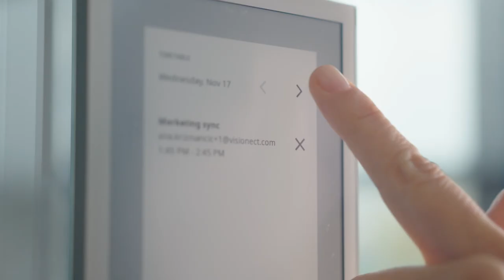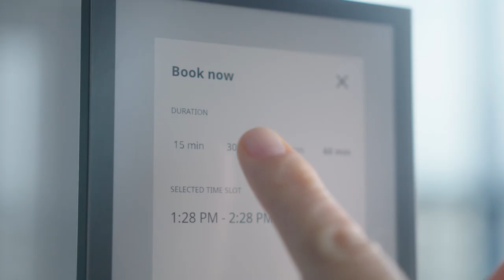Joan featuring Tim Johnson, CSO at Visualsoft in a series of Workplace Stories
In this video, Tim Johnson, CSO at @Visualsoftyt explains how Joan meeting room displays help them to always stay at the top of their business.